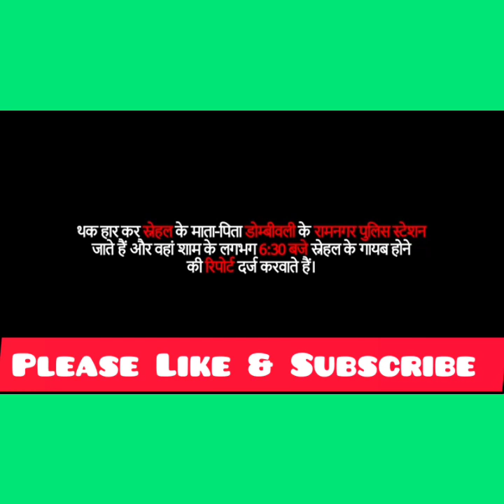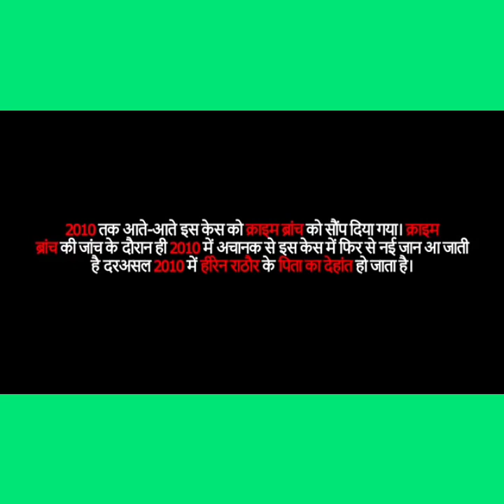मुंबई की मर्डर की वारदात जिससे दहला पूरा देश। Snehal हत्याकांड full real story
कहानी मुंबई की एक लड़की जिसका नाम स्नेहल था उसके हत्या की है जो आज तक एक अनसुलझी गुत्थी बनी हुई है।

कहानी का उद्देश्य आप लोगो को जागरूक करना है आज के समय में महिलाओं के साथ बढ़ते क्राइम को रोकना हम सब लोगों का दायित्व है हम लोगो को अपने आस पास बेहद सतर्क रहना चाहिए।